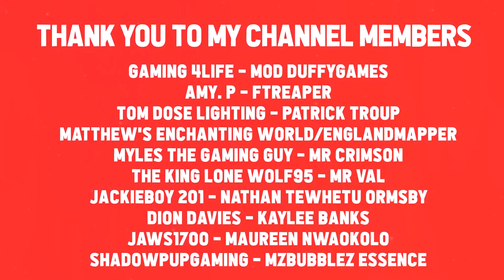THE GOLDEN KITCHEN - Roblox My Restaurant #7